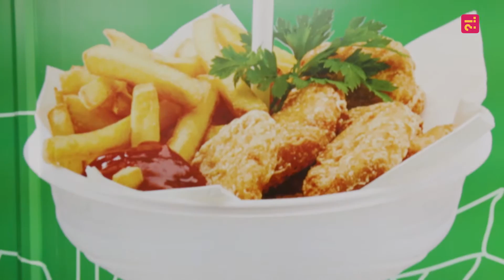Inverso TV | Especial BP 2017 - 32 - Kleckernix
Confira a entrevista com Alex Cassundé sócio-diretor da Kleckernix empresa que trouxe uma grande inovação para o mercado e uma ótima opção para seu brinde promocional e para ações de ativação.